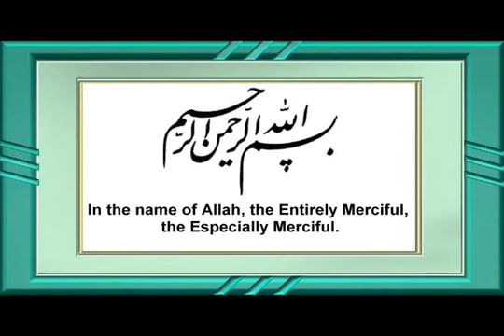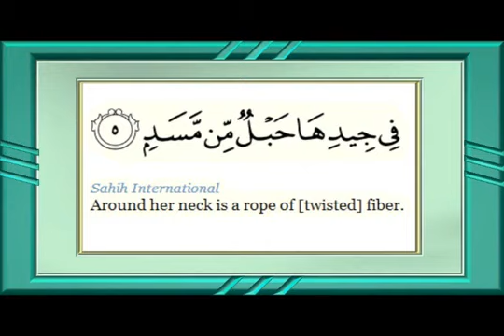Surah 111 Al-Masad سورة المسد ( The Palm Fibre )